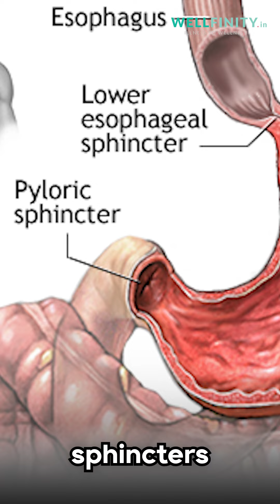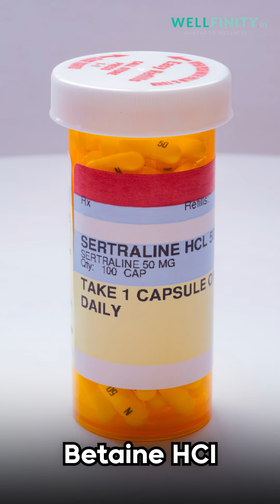Know Your Condition: Acidity, GERD, Acid Reflux, Heartburn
Acid reflux, gastritis, and GERD is NOT about high acid levels. It's all about balance!

👨‍⚕️🔍 As we age, our stomach's good bacteria decrease, allowing bad bacteria to wreak havoc on digestion.

🔥🚫 Too little good acid + poor digestion = food rebellion, leading to bloating and GERD.

🚗🚦 When acid levels are off, it's like a traffic jam in your tummy, with 'doors' (LES & pyloric sphinctures) getting lazy.

❌🔒 Lack of magnesium? Your stomach's upper door won't close right, leaving it open for uninvited guests!

💊😣 Acid blockers might seem helpful, but they mess with digestion.

Solution? Cut inflammatory foods, stop the troublemakers, boost stomach acid with apple cider, betaine HCl, magnesium, and fight off bad bacteria with probiotics and digestive enzymes.

🌟👩‍⚕️ Balancing acid levels can transform digestion and keep reflux blues at bay. Let's make our bellies happy again! 🍏✨

Take our quick survey to check if you're Diabetic or Pre-diabetic

Diabetes Reversal is a reality!